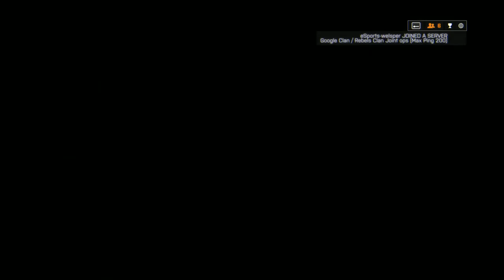Battlefield 4 + Operation Metro 2014 CQL + AOD Stomping Grounds Noob Destruction DLC Lg Con + cts